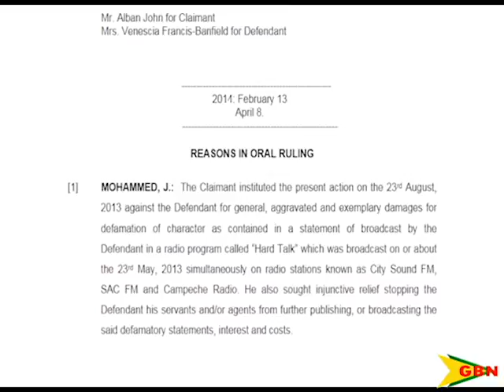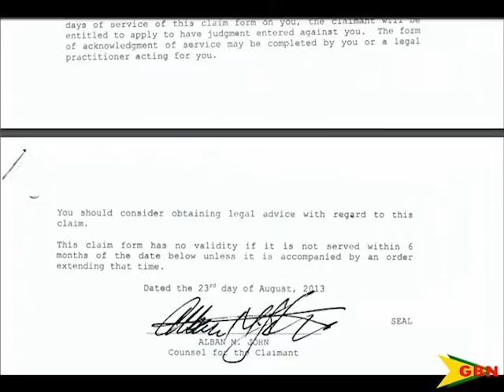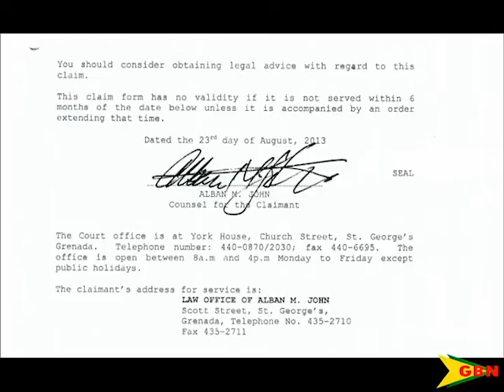Burke Vindicated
In the lead-up to the 2013 general election, allegations that the political leader of the National Democratic Congress, Nazim Burke, owned several houses, made the rounds.
Now one man will pay the price, after a judge ruled in favour of the NDC leader.